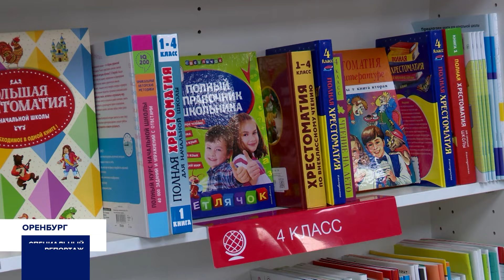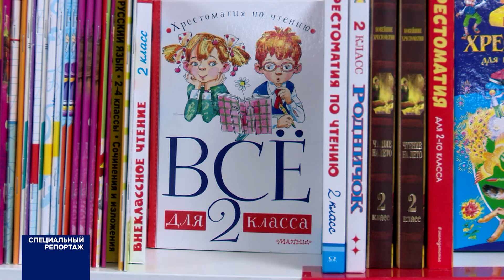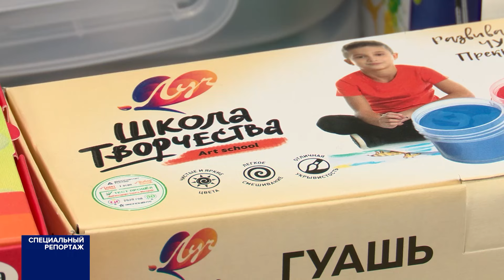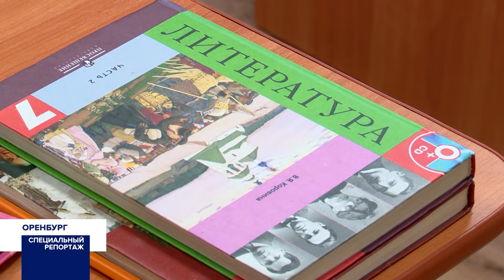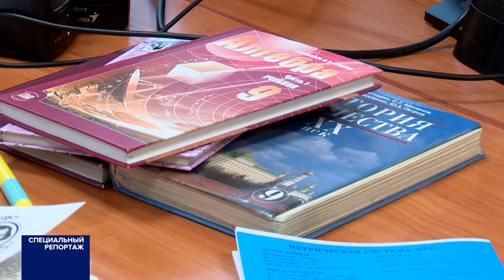Специальный репортаж 03.08.24 Школа